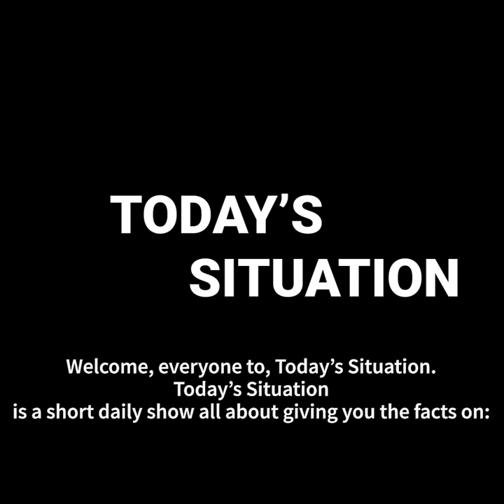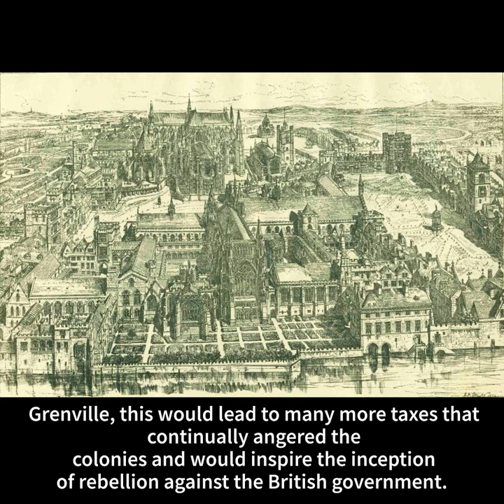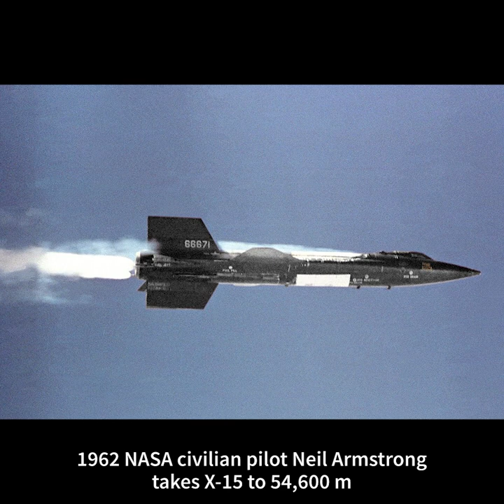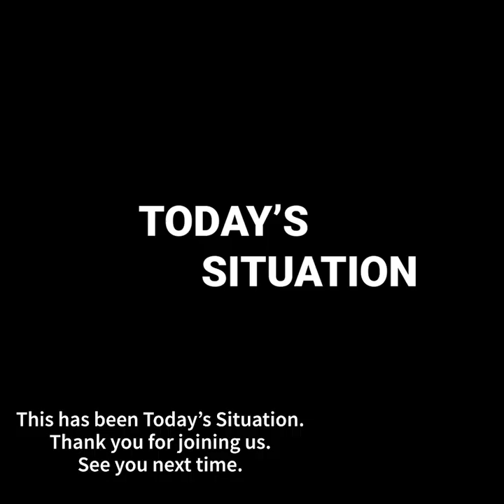What Is Today | April 5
Famous Birthdays,
Famous Passings,